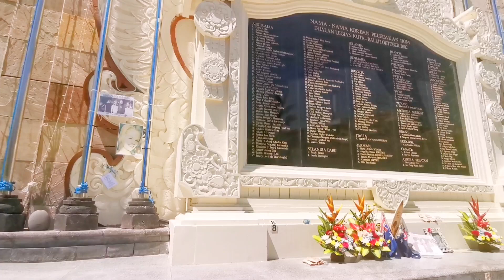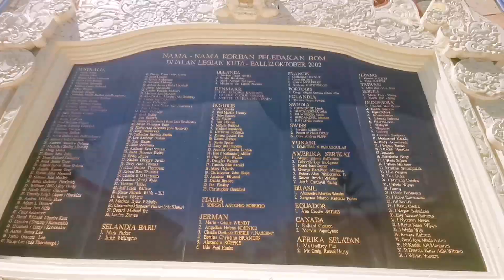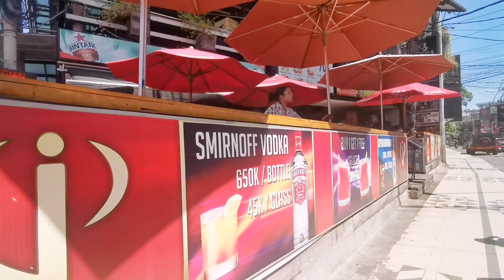Ground Zero Legian - Monumen Bom Bali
*** Recorded with Huawei Mate Pro 20 Mobile Phone***

Have you ever heard about the first Bali Bombing tragedy? Government built the historical monument to recall the tragedy called Ground Zero Memorial Monument Bali. You can visit this place after enjoying your lunch at Bale Udang Mang Engking Kuta. Located on Jalan Legian or 15 minutes away from Bale Udang Kuta.

If you are traveling in Bali for the first time, you should come to this place. This monument was built to commemorate the first Bali bombing tragedy on October 12th, 2012 that resulted in 202 people killed (mostly Australian tourists). Every year on October 12th, a lot of people from different countries gather at the monument to recall the tragedy.Ground Zero Legian Bali.